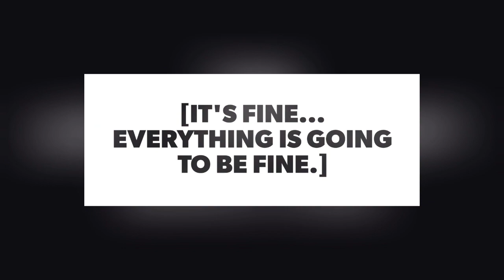The Lost Continent | D&D 5E Campaign - Episode 23 | Are You Alone?